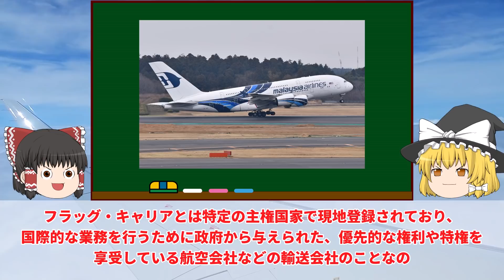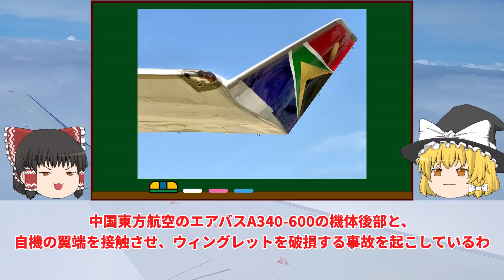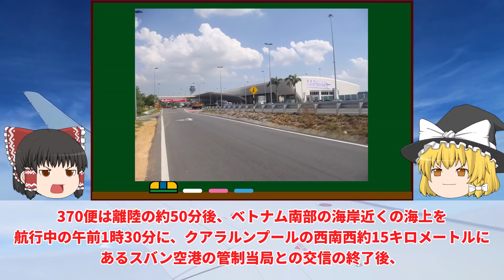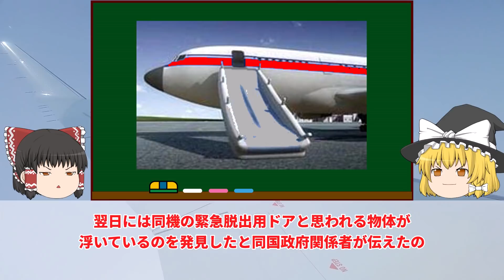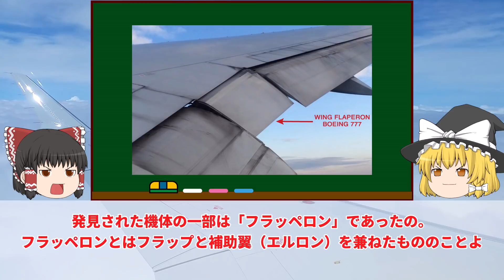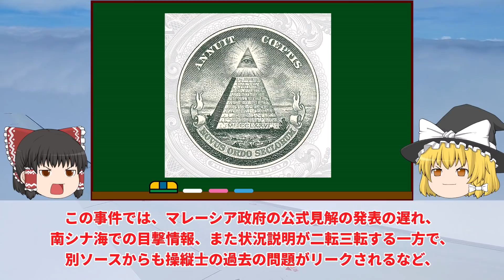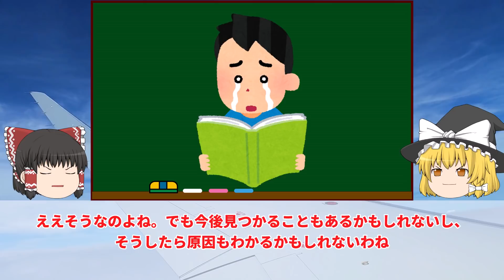【ゆっくり解説】陰謀論？消えた機体と乗客はどこへ行ってしまったのか不可解すぎるマレーシア航空370便墜落事故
ゆっくり解説：マレーシア航空370便墜落事故